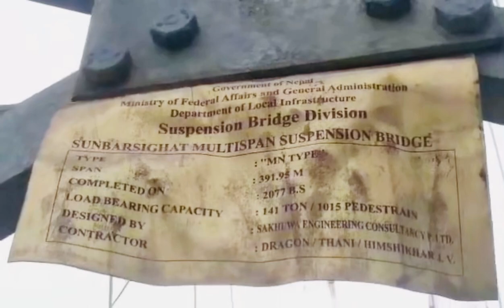Sunwarsi suspension bridge | ratuwamai municipality morning